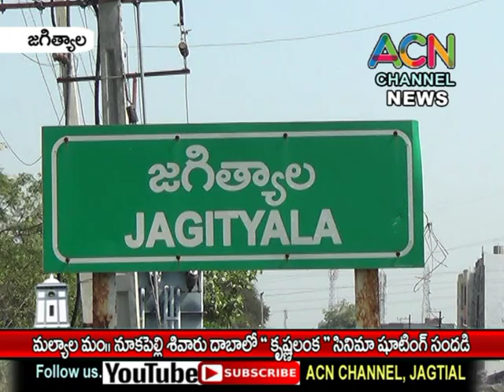జగిత్యాల జిల్లా మల్యాల - నూకపల్లి శివారు దాబాలో '' కృష్ణలంక '' సినిమా షూటింగ్ కు చిత్రయూనిట్ సందడి